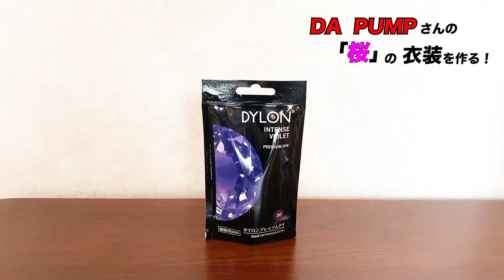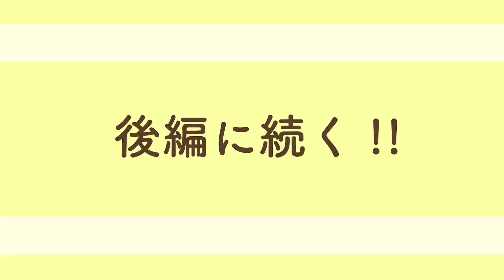【衣装から製作！】桜/ DAPUMP| カバーさせていただくからには、衣装も似せます！前編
DA PUMPさんのすっごく美しい楽曲「桜」のカバーをさせていただきます！

そして、たくさん広めてくださりありがとうございます！

やるからには、演出、照明、映像、音をいつもこだわりたい大川義秋は、今までの思い出の詰まった白ジャケットを染めるところから始めるのであった..!

■大川義秋の情報